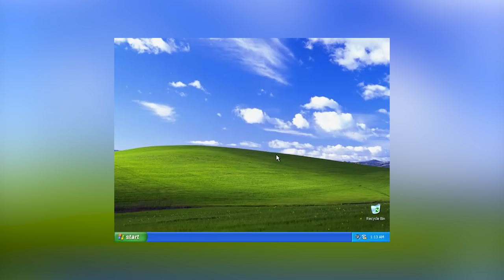Ich hatte keinen Bock mehr auf Motorrad & Rennstrecke - Rückblick und Vorschau in die Zukunft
Hier gehts zum Suitbase! Für Ordnung von Lederkombi und Helm